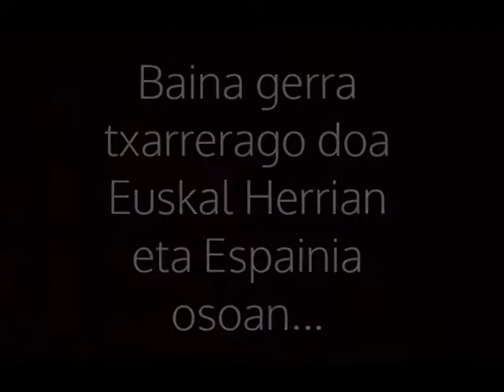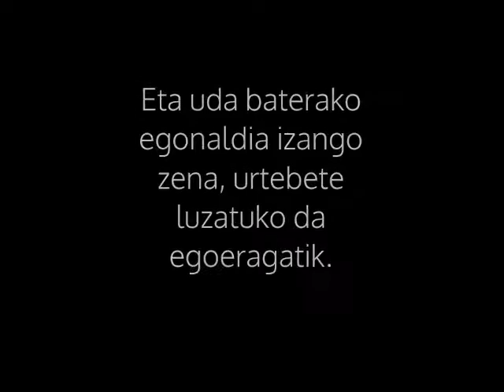Urtebete itsasargian - booktrailerra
Jesuitak Indautxu, Iratxe Bengoa